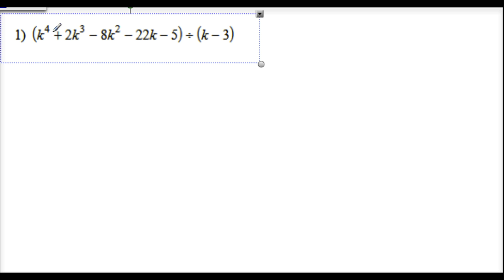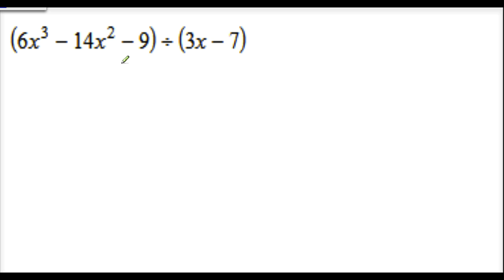Long division of polynomials part 2